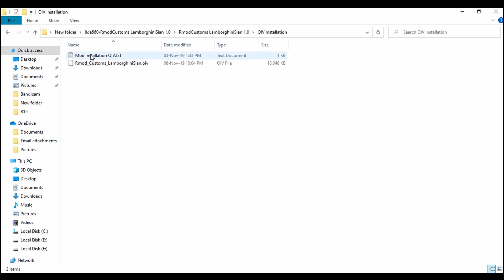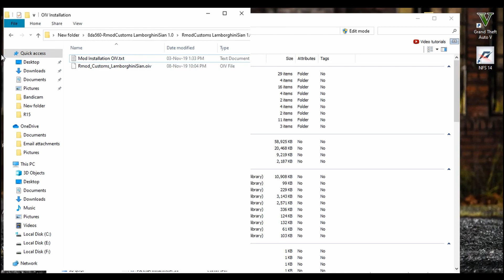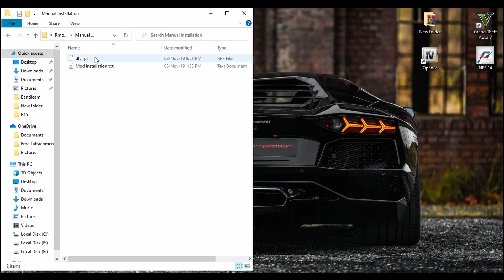How to Install LAMBORGHINI SIAN in GTA 5 | GTA 5 MODS | TAMIL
In this video contains how to install lamborghini sian in gta 5